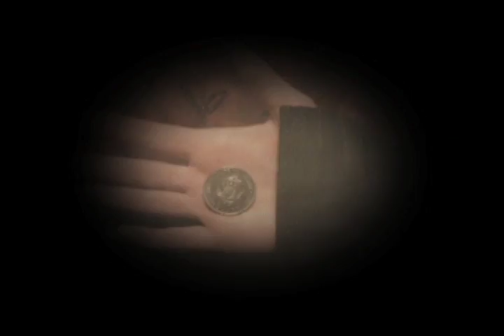The Lost Coin (Urdu) - A Parable of Jesus the Messiah ENGLISH SUB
This classic parable of Jesus, Isa Bin Mariam (peace be upon him) is taken from the Gospel of Luke 15:8-10 “Suppose a woman has ten silver coins and loses one. Doesn’t she light a lamp, sweep the house and search carefully until she finds it? And when she finds it, she calls her friends and neighbors together and says, ‘Rejoice with me; I have found my lost coin.’ In the same way, I tell you, there is rejoicing in the presence of the angels of God over one sinner who repents.”